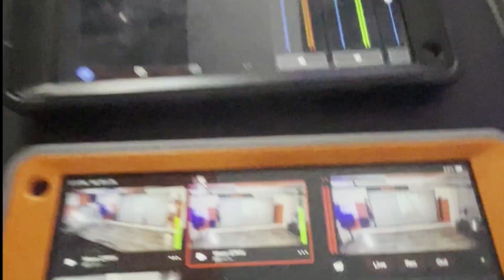BEYOND THE GRAVE TRAILER (Recap Highlights)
OCT 26TH BEYONG THE GRAVE WENT DOWN CHECK OUT THE HIGHLIGHTS WHILE YOU WAIT FOR THESE DROPS WE HAVE A CRAZY EVENT.

Song by Sir Bishop off the They Call Me Sir Ep out now "Not Me"